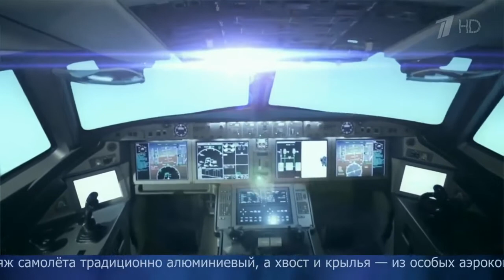В Иркутске представили новейший среднемагистральный самолет МС 21